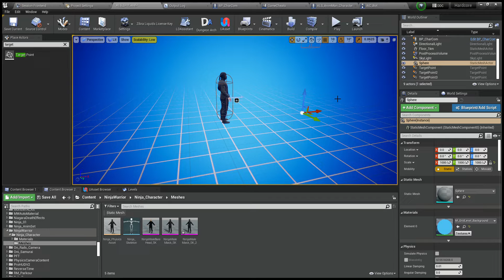Chat with bot in game Unreal Engine (ConvAI)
In this video, I'll be chatting with a bot in the game Unreal Engine 4. We'll be discussing a variety of topics.

If you're interested in game development, then this video is for you! With this new technology you'll be able to ask the bot any questions you have!